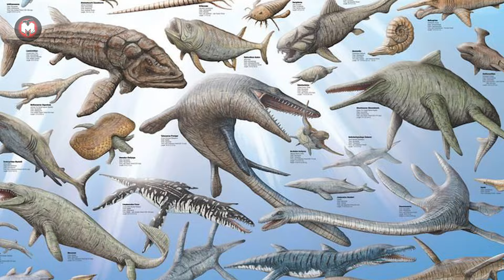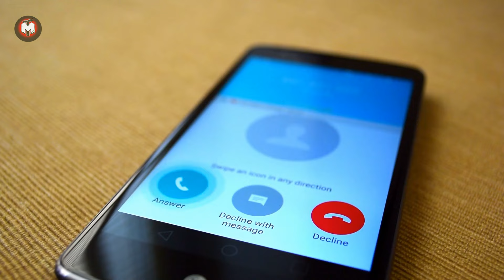Man Finds a Rock on the Beach—35 Years Later, He's in for the Surprise of a Lifetime!